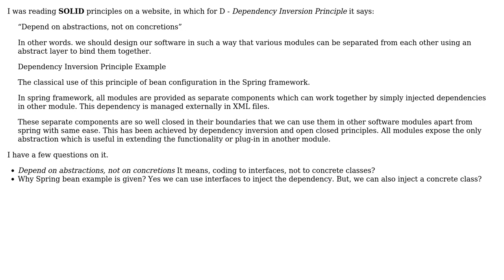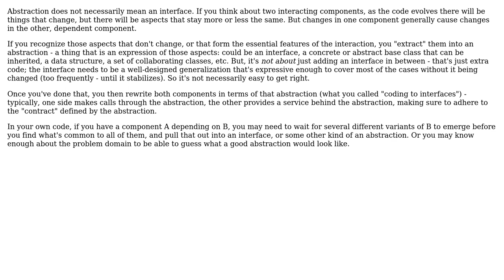"Depend on abstractions, not on concretions" what is the exact meaning of this term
Software Engineering: "Depend on abstractions, not on concretions" what is the exact meaning of this term

With thanks & praise to God, and with thanks to the many people who have made this project possible! | Content (except music & images) licensed under CC BY-SA | Music | Images & others | With thanks to user kulsin user Filip Milovanovic user Deduplicator user David Arno and the Stack Exchange Network Trademarks are property of their respective owners. You are responsible for your own actions.